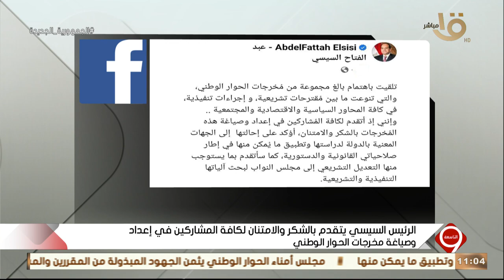التاسعة | الرئيس السيسي يلتقي أهالي مطروح والسلوم وسيدي براني ويجري حوارا معهم.. الكاملة 16-8-2023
التاسعة | الرئيس السيسي يلتقي أهالي مطروح والسلوم وسيدي براني ويجري حوارا معهم.. الحلقة الكاملة 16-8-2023